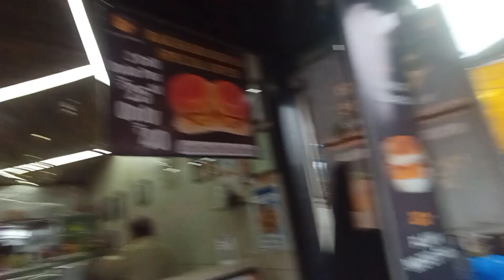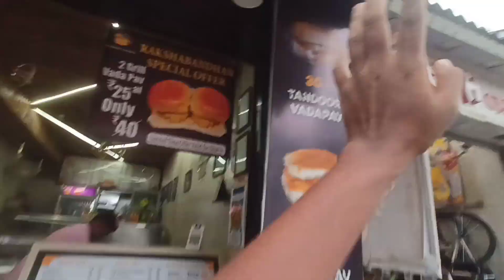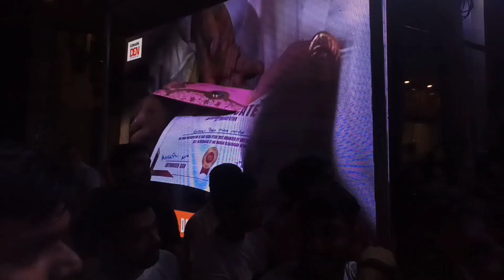DAHI HANDI IN ULHASNAGAR 2023 ||DKTVVLOG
So hey guys I hop ki aap log acche rahoge Main To Achcha hun aap log ke dua se
so hey guys jaise ki aap Logon Ne Dekha ki maine aap Logon Ko Sab Kuchh Bata Diya starting se lekar up Tu and Tak ka Agar Maine Kuchh Nahin bataega uske liye dil se sorry aur aap log ko video kaisa laga Mujhe comment Karke batao aur naye rahoge channel per to like share subscribe kar dena